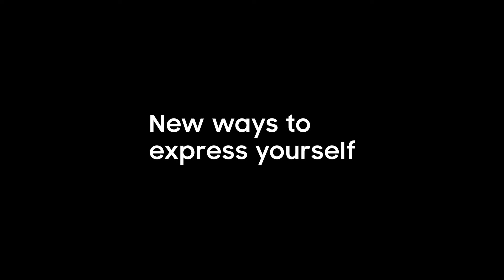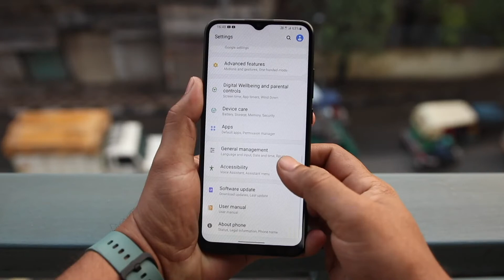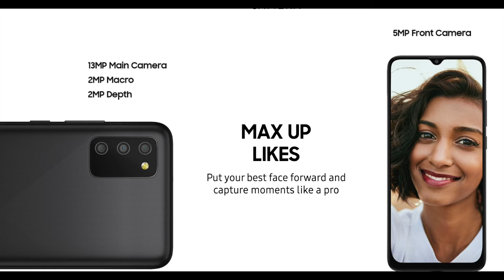Samsung M02s Launched in india | SD 450 | 5000mAh MAXUP 🔥🔥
LAVA Z Series Smartphone

Checkout Samsung M02s